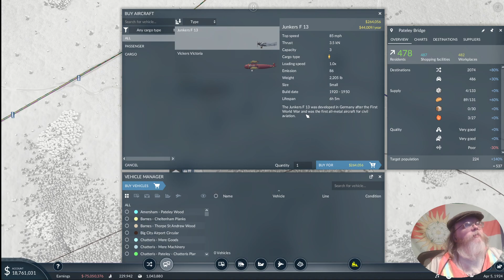Transport Fever 2 (Hard, Vanilla) - Trans-Yorkieshire, pt 9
Reight then, brothers and sisters, Foreman Yorkie of the Dossers and General Shirkers Union here. It's time to grab yer tools 'cause we've been hired to set up a transport network across Yorkieshire. It's time for some Transport Fever 2, on hard mode and vanilla build. Let's see how this goes!